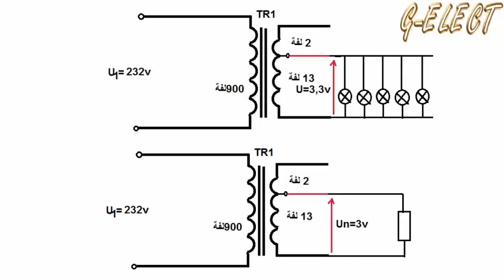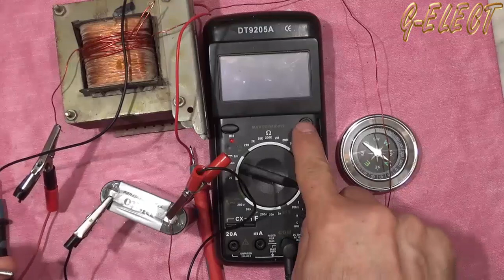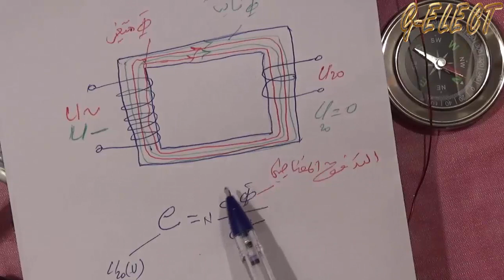ما هو المحول الكهربائي